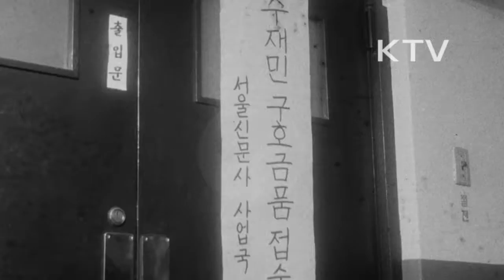대한뉴스 제 744호-남부지방에 큰 비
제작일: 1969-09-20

남부지방의 큰 비로 인한 수재민 발생.
-박정희 대통령 열차를 타고 가면서 피해지구를 살펴봄.
-침수된 가옥들 모습.
-도로, 철도, 교량, 가옥 파괴, 농지 매몰 등 피해지구 모습.
-박정희 대통령은 피해지구 현지에서 긴급수해대책회의.
-복구작업 55억원 지원, 자력복구 운동을 대대적으로 전개하라고 당부.
-피해지구를 심각하게 살펴보는 박정희 대통령 모습.
-남은 가재도구를 손질하는 수재민들.
-수재민 돕기 구호품 및 의연금 모금.